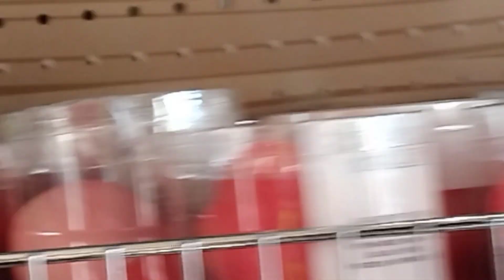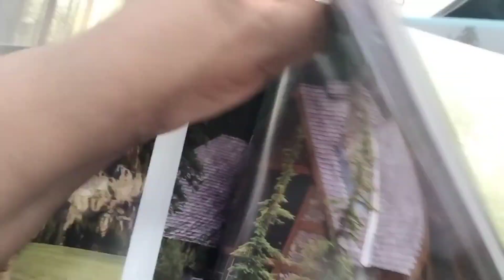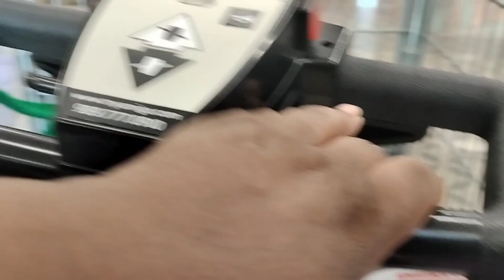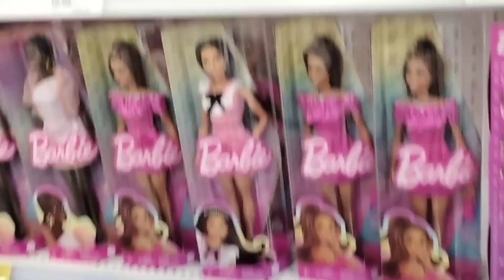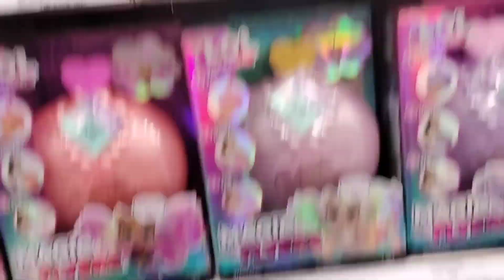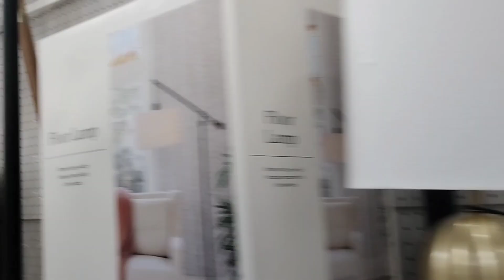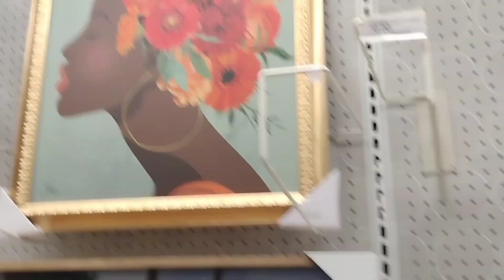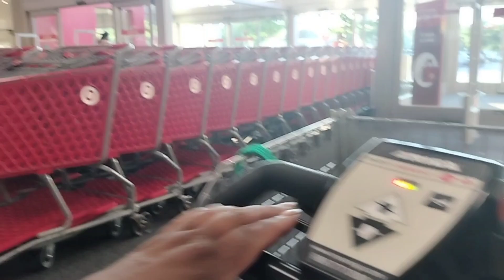Target 🎯 walk thru